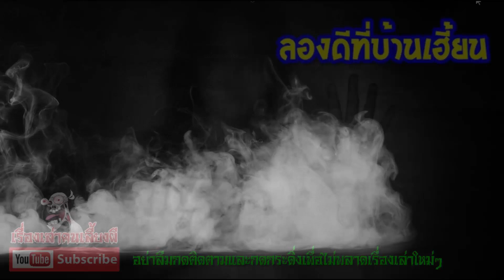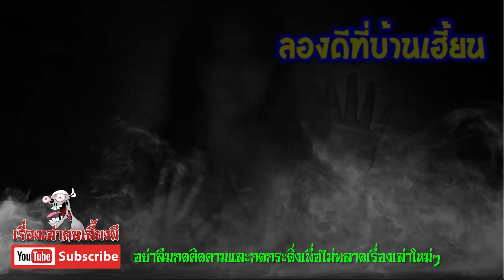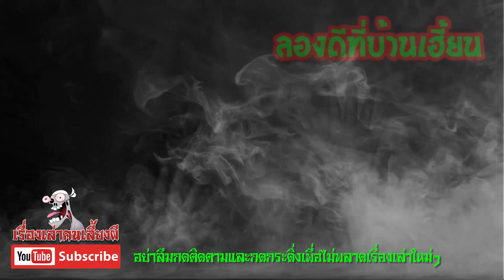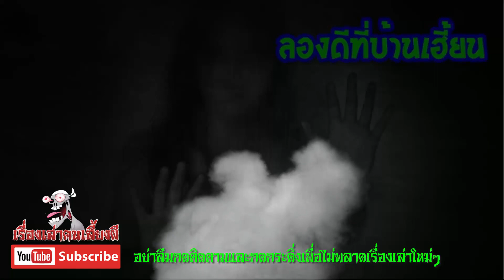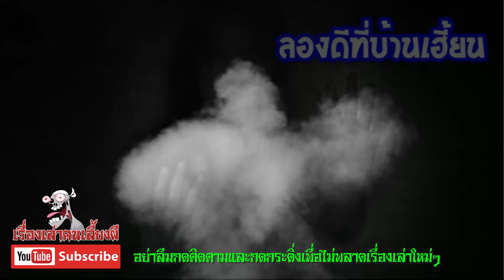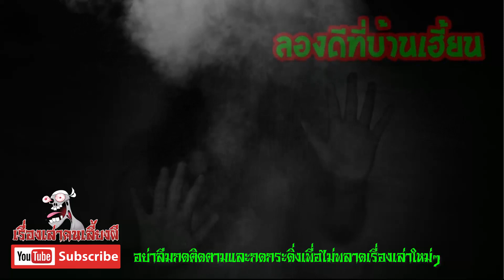ลองดีที่บ้านเฮี้ยน, เรื่องเล่า, เรื่องเล่าสยองขวัญ, ตำนานเรื่องเล่า, l เรื่องเล่าคนเลี้ยงผี EP.396